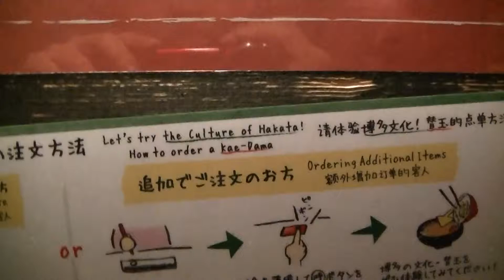キャナルシティ博多 ～一蘭～